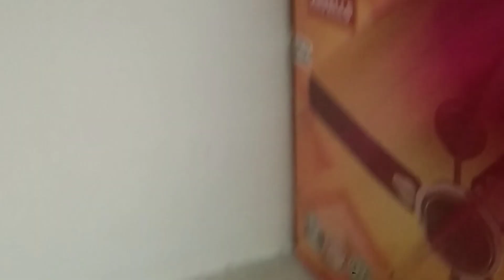Hardworking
Hardworking today

hardworking or hard-working

Hardworking synonym

Hard-working person

Hardworking example

Words to describe a hardworking person

Is hardworking one word